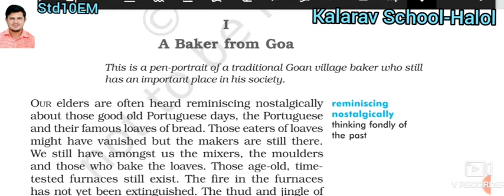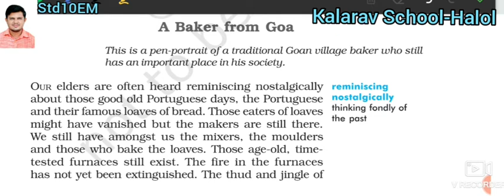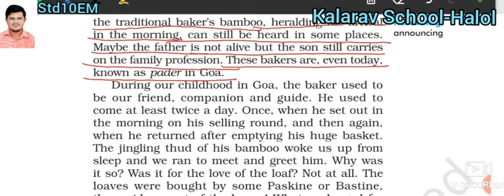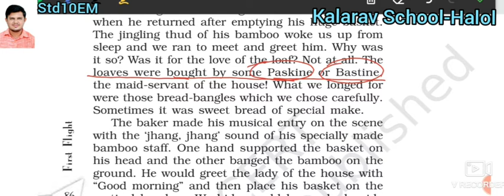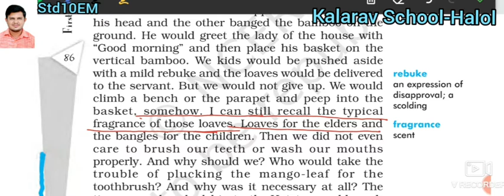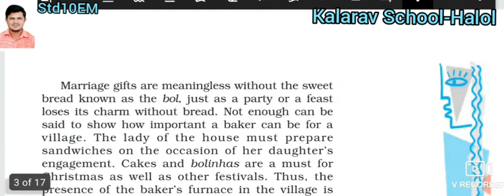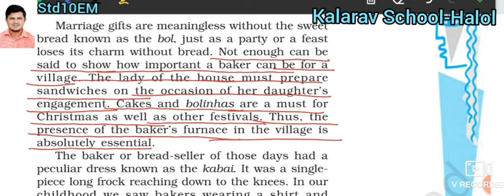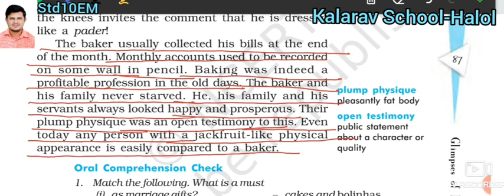10th EM English Ch 7 L 1 A Baker from Goa